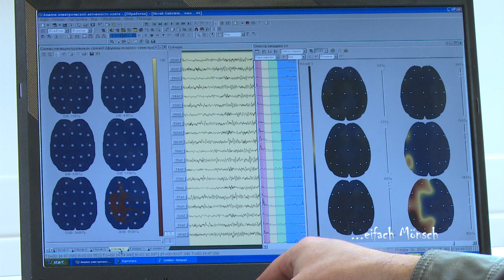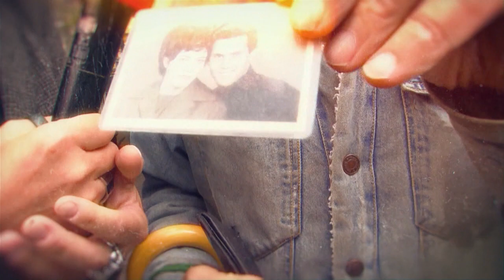Eifach Mönsch: Gabriela Novak, Hellsichtige und Coach (17.12.2019)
Gabriela ist hellsichtig, schon als Kind hat sie Dinge gesehen, die sonst niemand sehen konnte.
Die Hellsichtigkeit konnte bis jetzt noch nie nachgewiesen werden, bis jetzt. Dr. Ognjen Amidzic konnte anhand von Messungen klar aufzeigen, dass Gabriela ihr Hirn im Wachzustand völlig ausschalten kann. Was das bedeutet, das hören sie hier in der Geschichte von Gabriela Novak.